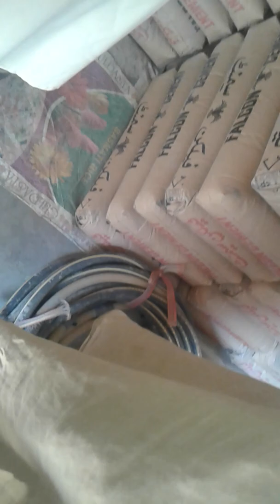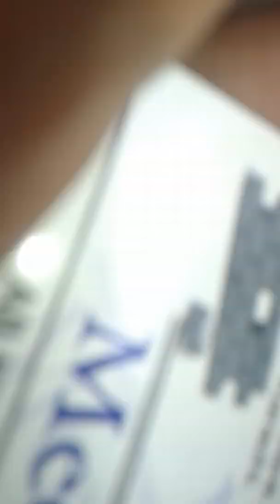Bajri 1600 1Suzuki 730 cement 50 kg pib Karachi Pakistan 7 sept 19 subscribe fahad jawaid utube chan